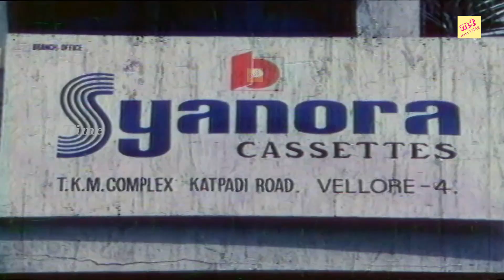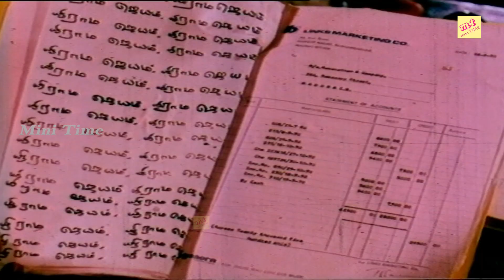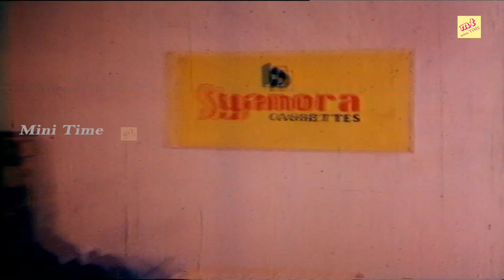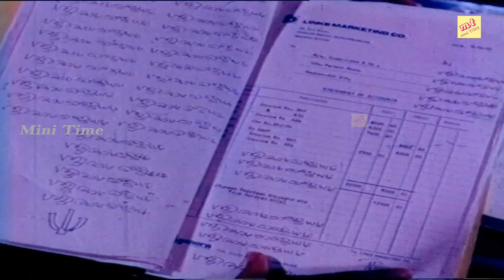சோகம் மறந்து வாய் விட்டு சிரிக்க இந்த காமெடியை பார்த்து மகிழுங்கள் !! |@TamilMovieComedy @Time Pass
Pondatti Pondattithan (transl. Wife is wife) is a 1991 Tamil-language comedy-drama film directed by Maniyan Sivabalan. The film stars S. Ve. Shekher and newcomer Kadambari, with Janagaraj, Senthil, Manorama, V. K. Ramasamy, Venniradai Moorthy, Sulakshana, Disco Shanti and Kovai Sarala playing supporting roles. The film had musical score by Gangai Amaran and was released on 11 July 1991.[1][2][3] The film was a remake of Telugu film Chalaki Mogudu Chadastapu Pellam.
Rajagopal (S. Ve. Shekher) is a bachelor office clerk who lives with his clumsy and annoying grandmother (Manorama) in Vellore. Rajagopal wants to get married as soon as possible with a well-educated woman. So his grandmother suggests him to marry his uneducated cousin Lakshmi (Kadambari), but he refuses. After seeing her, he falls under the spell of the beautiful Lakshmi. He finally marries her. Unfortunately, due to various reasons, his first night gets delayed and delayed.

A few weeks later, Rajagopal's boss Krishnan (Venniradai Moorthy) promotes Rajagopal as his assistant manager in Chennai, so Rajagopal has to leave his home for the job. There, Rajagopal lives with Jai, an old friend from his college, in a small apartment. One night, Rajagopal helps a prostitute Padma (Disco Shanti) who was chased by goons and the two take refuge in a hotel. At that time, the police raid the hotel and arrest the prostitutes and their clients, the police inspector Rajendran (V. K. Ramasamy) is none other than Krishnan's friend and he immediately informs Krishnan about the matter. When Krishnan comes to the hotel, the prostitute is mistaken by Krishnan to be Rajagopal's wife and Rajendran release them. Krishnan then accommodates Rajagopal and the prostitute in his guest house. Feared of being fired from his new job, Rajagopal pays Padma for acting like his wife in front of Krishnan. What transpires next forms the rest of the story.